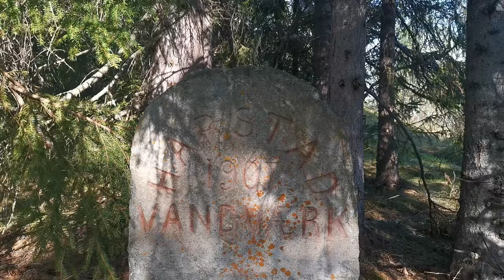Landscape photo with a Canon EF 24-70mm F4 L IS USM Lens on a Sony A7 with a 7Artisans Adapter.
Taking my new to me Canon EF 24-105mm f/4L IS USM for a spin on my Sony A7! See how this combo performs for landscape photography  with the help of a budget-friendly 7Artisans electronic EF to E-mount adapter. Join me on a photo walk around a scenic lake in the arctic spring!